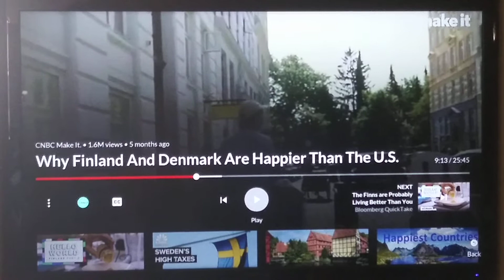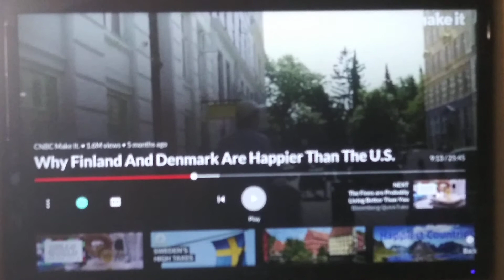Road to happiness in America